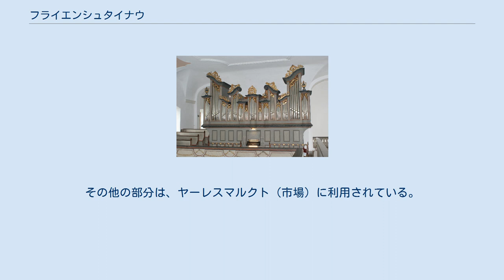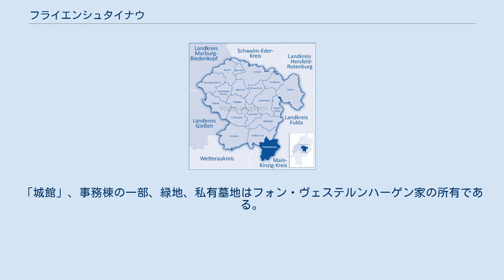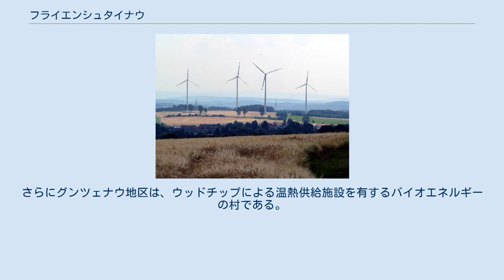フライエンシュタイナウ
フライエンシュタイナウ (Freiensteinau) は、ドイツ連邦共和国ヘッセン州フォーゲルスベルク郡の町村（以下、本項では便宜上「町」と記述する）である。
 フライエンシュタイナウは、フォーゲルスベルク山地の南端に位置する。
この町をドイツ・メルヘン街道が通っている。
 フライエンシュタイナウは、北はグレーベンハイン（フォーゲルスベルク郡）、北東はホーゼンフェルト、東はノイホーフ（ともにフルダ郡）、南はシュタイナウ・アン・デア・シュトラーセ、西はビルシュタイン（ともにマイン＝キンツィヒ郡）と境を接している。
 この町は、以下の11の地区からなる。
フライエンシュタイナウ（町政機関所在地）、フレッシェンバッハ、グンツェナウ、ホルツミューレ、ニーダー＝モース、オーバー＝モース、ラートミュール、ライヒロス、ラインハルツ、ヴァイデナウ、ザルツ。
 町域は、1806年までヴィッテルスバッハ家を主君とするリーデゼル家のゲリヒト・フライエンシュタイナウおよびゲリヒト・モースに属していた。
このため「ブラウエ・エック」（青い角。ヴィッテルスバッハ家の紋章は青と白の斜め格子）とも呼ばれる。
12の地区は、1970年代のヘッセン州の地域再編までは、4つの異なる郡に分かれていた、フルダ郡、ゲルンハウゼン郡、ラウターバッハ郡、シュリュヒテルン郡である。
 フライエンシュタイナウの町議会は、19議席からなる。
 フライエンシュタイナウの教会 現在の教会塔は、8世紀に防衛用の塔として建設され、11世紀にこれに教会本堂が増築された。
塔の周りを囲んでいた旧防壁下に、防衛用の堀が今も見られる。
 フラウエンシュタインの教会の麓に簡素な城館がある。
この城は1698年に役所の本館として建設された。
約 15,000 m2 の敷地に、農場、厩舎、納屋および園亭とアンサンブルを構成している。
フライエンシュタイナウの城館は、フォーゲルスベルク地方の貴族家リーデゼル・ツー・アイゼンバッハ男爵のアムツホーフ（荘園）に属していた。
フライエンシュタイナウのリーデゼル・ツー・アイゼンバッハ男爵のアムツホーフは、この領主の最も東の行政管区であった。
 旧アムトホーフの土地は1975年以降リーデゼル家による売却で分割された。
広い土地と、荘園管理に使われていた古い建物、管理者の居館、納屋、厩舎がフライエンシュタイナウ町の所有となった。
これらの建物は、近年修復がなされた。
町の自然保護協会は、小さな展示室を有しており、事前に予約すれば見学することができる。
その他の部分は、ヤーレスマルクト（市場）に利用されている。
納屋の建物の一部は、土地で収穫された穀物の倉庫として利用されているが、かつてのヒツジ小屋は現在使われていない。
「城館」、事務棟の一部、緑地、私有墓地はフォン・ヴェステルンハーゲン家の所有である。
 ニーダー＝モースの教会のオルガン ニーダー＝モースのプロテスタント教会のオルガンは、1790年から91年にフルダ近郊オーバービンバッハ出身のヨハン＝マルクス・エストライヒによって建設された。
毎年、このオルガンを用いてニーダー＝モースのサマーコンサートが開催されている。
 フライエンシュタイナウには、2004年から若者の会があり、消防署内に部屋を有している。
この会には約 30 人が加盟している。
 フライエンシュタイナウの町域にあたる地域では農業が主であるが、農業従事者は住民のわずかな部分だけである。
大きな企業としては、STI グループの STI 販売・工業サービス GmbH があり、約 140人の従業員がいる。
 ヴィントパーク・フレッシェンバッハ＝ノイシュタル ウルリヒシュタインと同じように、フライエンシュタイナウは、再生可能エネルギー利用地域内に位置している。
町内には、2つのヴィントパークと1つのソーラーパークがある。
さらにグンツェナウ地区は、ウッドチップによる温熱供給施設を有するバイオエネルギーの村である。